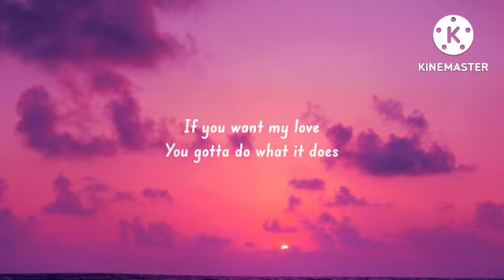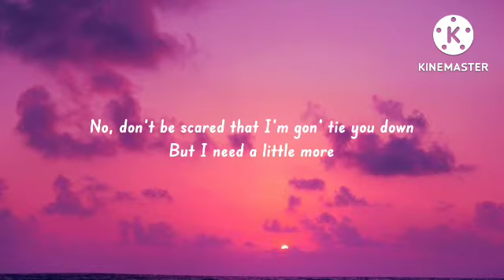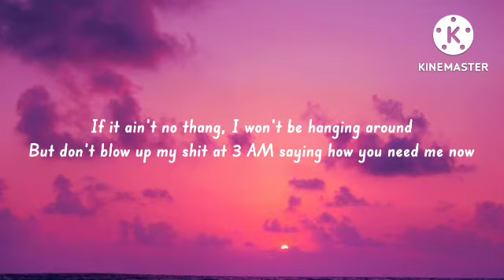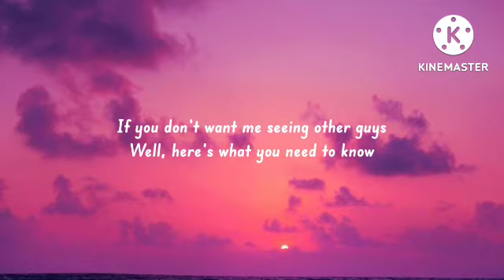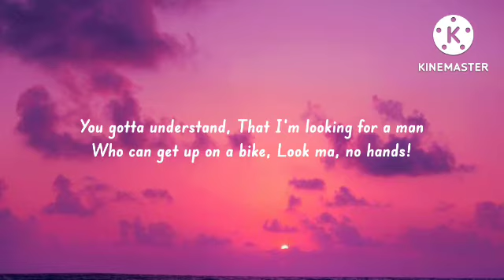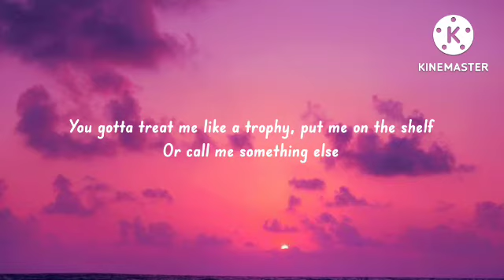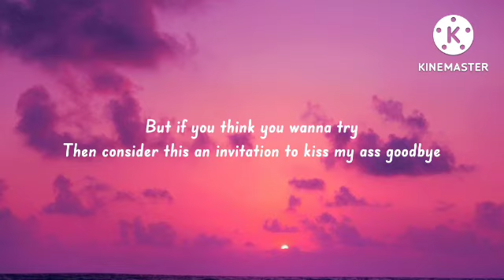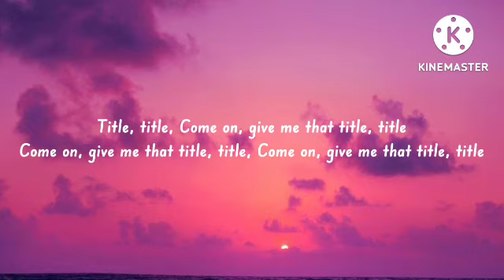Meghan Trainor - Title (Lyrics)